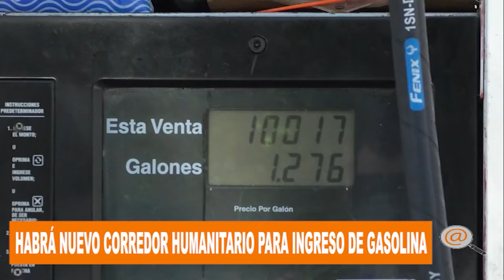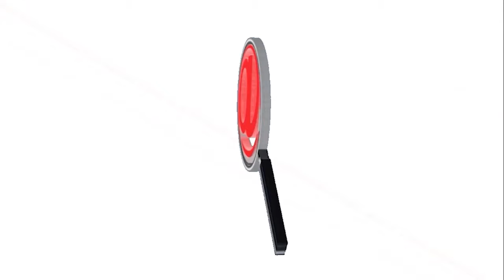IMPLEMENTAN SOFTWARE PARA TANQUEAR VEHICULOS POR LA ESCASES DE GASOLINA EN ARAUCA